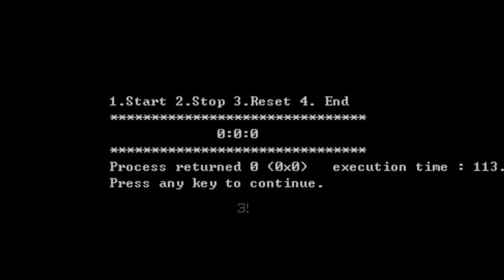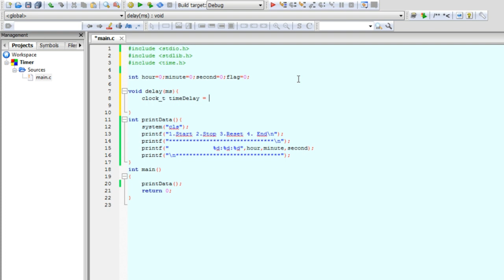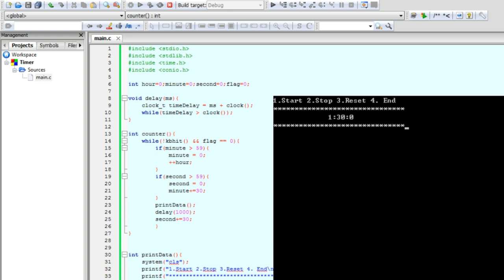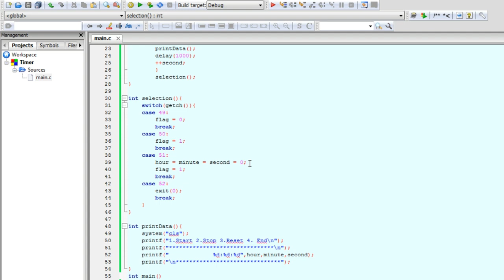C Programming Tutorial - Timer (In Depth Explanation)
Tutorial | Program Timer in C